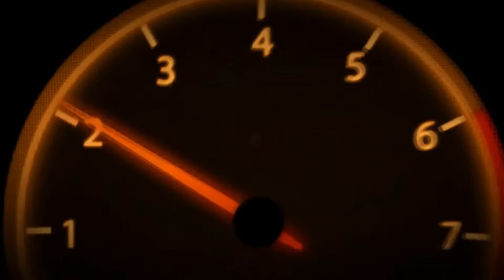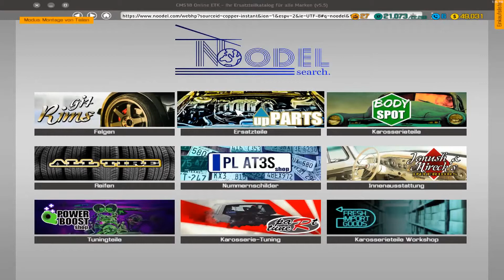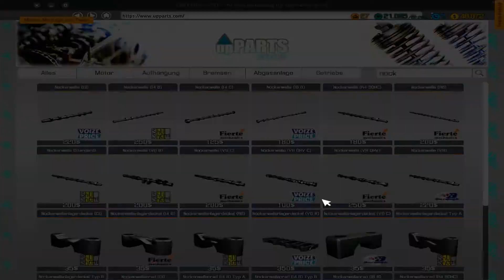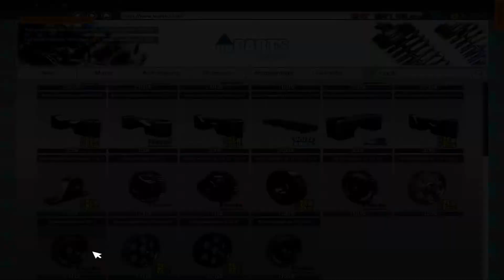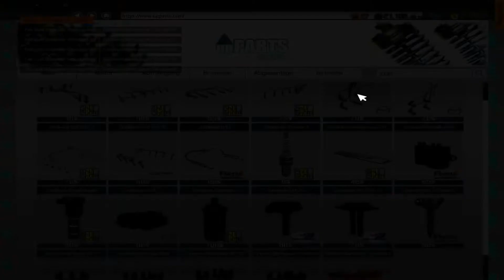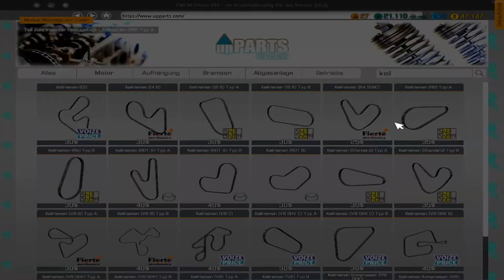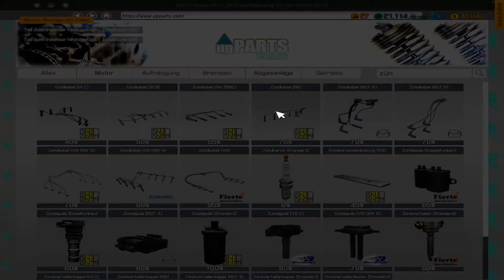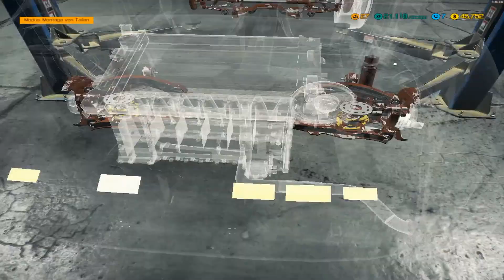Der Motor - Porsche 911 Carrera RS 1973 - Car Mechanic Simulator 2018 [Deutsch/German]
Der Motor - Porsche 911 Carrera RS 1973
Mit Car Mechanic Simulator 2018 Let's Play
Weiter geht es mit Car Mechanic Simulator 2018
Titel: Car Mechanic Simulator 2018
Genre: Rennspiele, Simulation
Entwickler: Red Dot Games
Publisher: PlayWay S.A.
Veröffentlichung: 28. Juli 2017